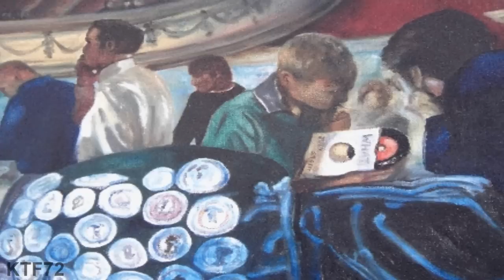The Fascinations - Girls Are Out To Get You. ( Northern Soul )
The Fascinations -  Girls Are Out To Get You.